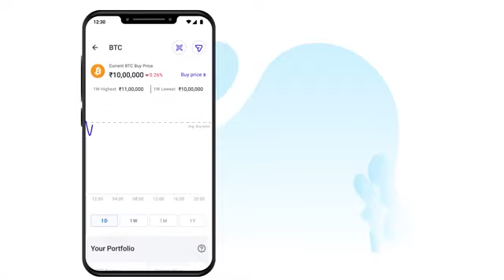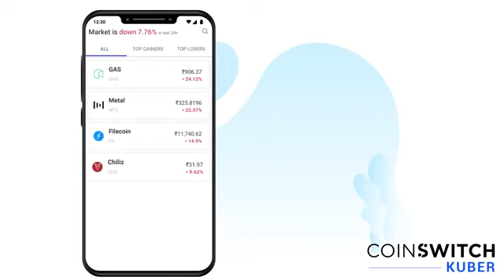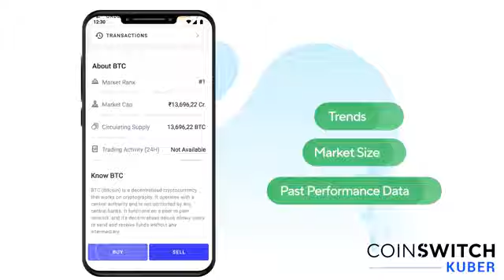Top 10 bird fact on for forest many amazing bird 2022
10 ऐसे अनोखे घोंसले जिन्हें देखने के लिए नसीब लगता है | Top 10 Most Amazing Nest Build By

In order to be on top of your financial game, you must take the right steps. Watch this video to find out the secret to my financial stability. Download Coinswitch Kuber, the best and the most trustworthy crypto trading app in India.

Vidaeo Summary:-
1. Bowerbird
2. Engineer Bird
 3. Sociable Weaver Bird
 4. Great Hornbill
5. Humming Bird
 6. Woodpecker
 7. Eagle
8. Patagonian SeaBirds
 9. Weaver Bird
10. Common Tailar Bird

10 ऐसे अनोखे घोंसले जिन्हें देखने के लिए नसीब लगता है | Top 10 Most Amazing Nest Build By Bird

🔰FOLLOW US🔰